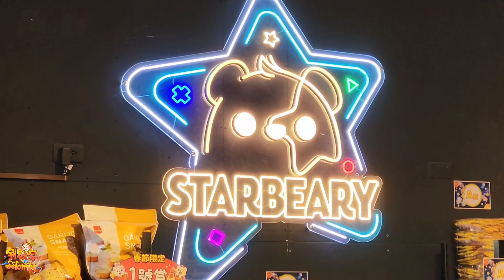【景點】尖叫聲不斷！ 最適合親子出遊的熊嗨星樂園娃娃機主題遊樂園 | 宇你分享 SS family